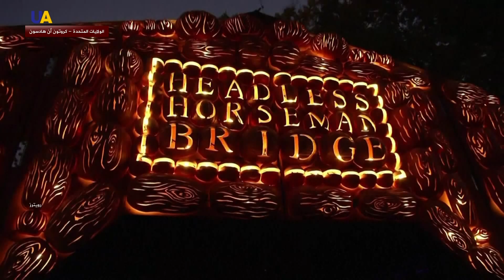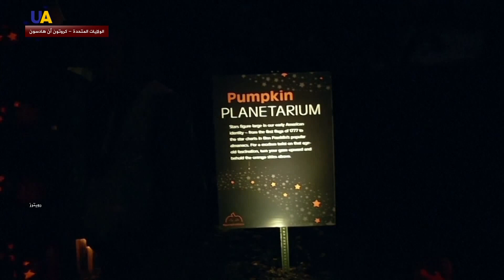مهرجانات ملونة وصاخبة في الولايات المتحدة بمناسبة عيد الهالوين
الديناصورات والعناكب وتمثال الحرية وآلاف الشخصيات الأخرى المصنوعة من اليقطين.

تقام المهرجانات في الولايات المتحدة بمناسبة عيد الهالوين، الذي يستعد له الأمريكيون من أواسط سبتمبر.